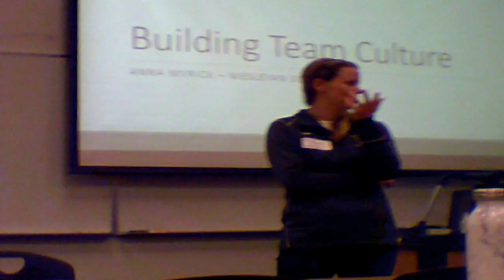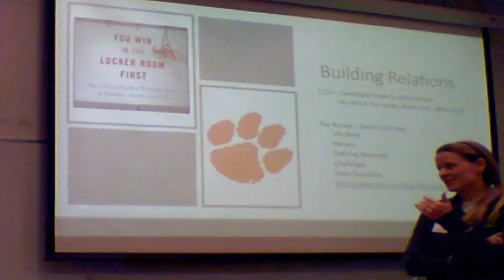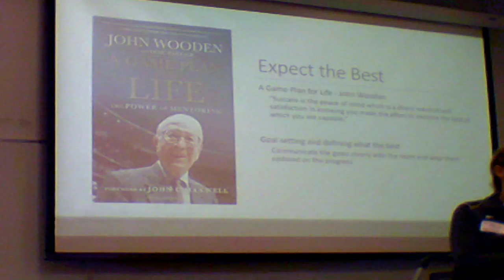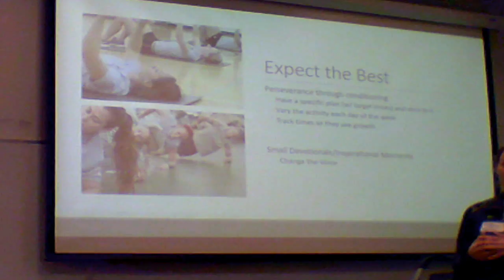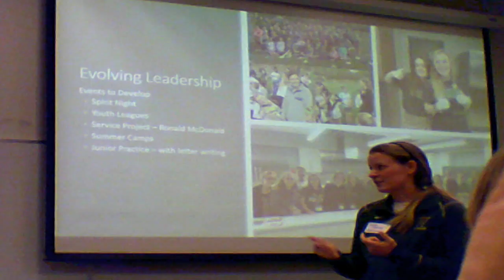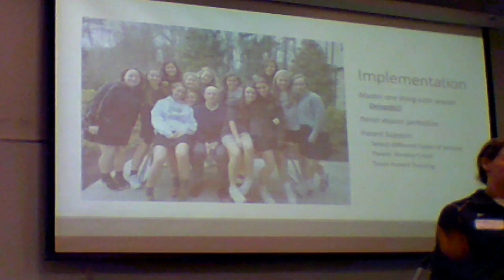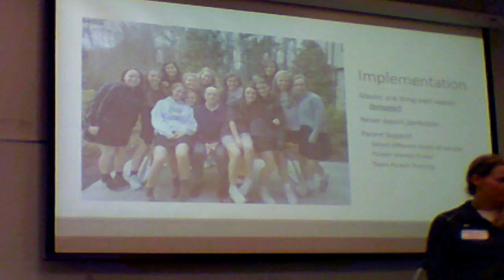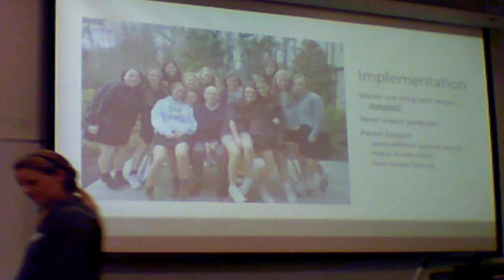Anna Myrick - Establishing a Positive Team Culture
Establishing a Positive Team Culture